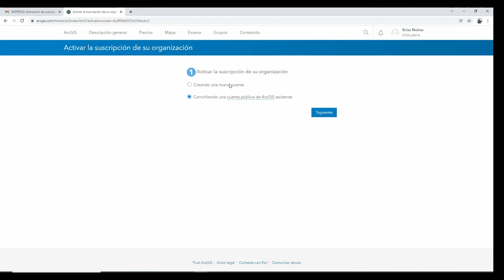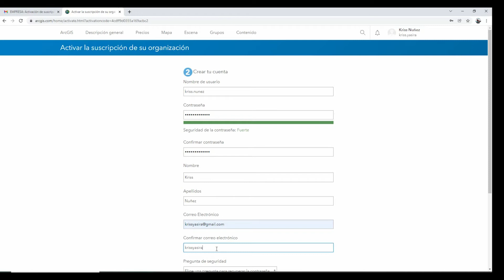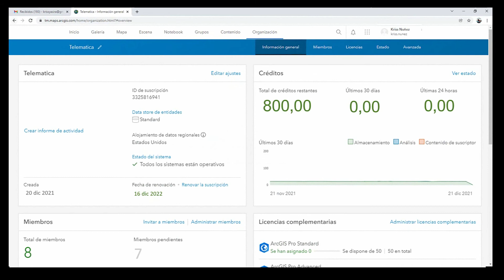Activación de ArcGIS Online